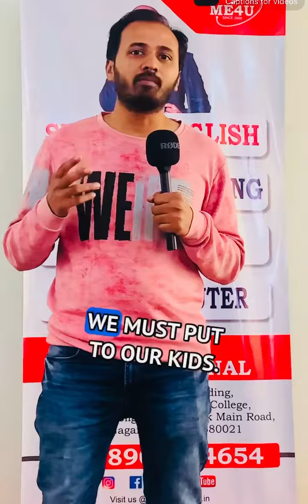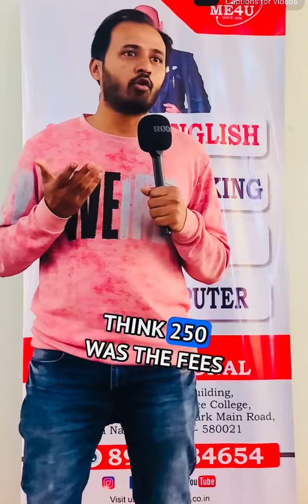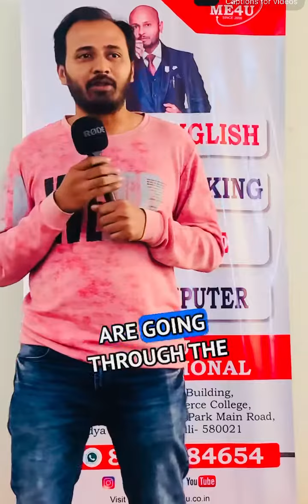Parents problem about children's school nowadays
In India, parents often face challenges related to rising school fees, which can strain family budgets. Some schools operate as businesses due to increased operational costs, infrastructure development, and the desire to provide enhanced facilities. However, this has led to concerns about affordability, transparency in fee structures, and a perception that education is becoming increasingly commercialized. Government policies and regulatory frameworks play a crucial role in addressing these issues and ensuring fair practices in the education sector.